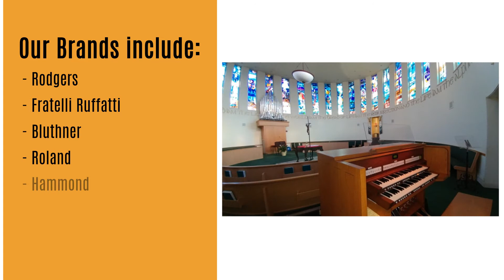Quality Church Organ & Pianos In Florida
- Central Music, Inc. is Florida’s premier musical instrument company that sells/services organs and piano since 1958. We serve religious institutions as well as private individuals. Our mission is to represent outstanding manufacturers in our industry and help music lovers find the ideal products for their needs and budget.

Central Music, Inc.
Serving Florida, Georgia and the Caribbean